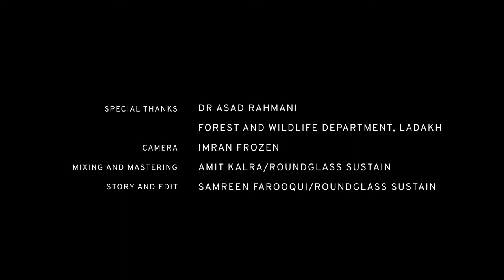Tso Kar: A White Lake that Welcomes Birds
Tso Kar is not picture-perfect blue. It is a saline lake with brackish waters. But nature is ingenious, and its creatures find comfort and build homes in the harshest landscapes. The lake welcomes birds that migrate long distances, in difficult climates, to feed, spend winters and raise their young ones, including the black-necked crane.